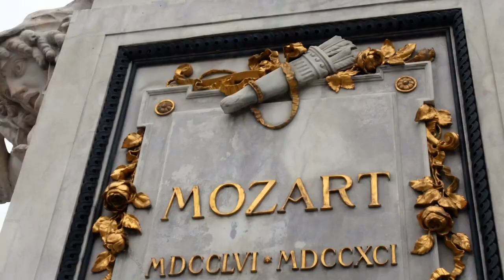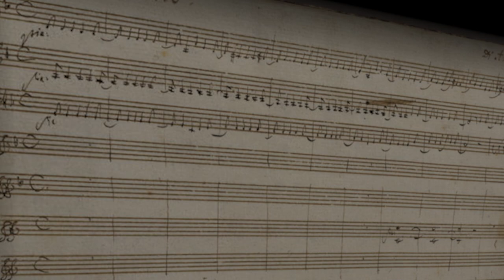Piece by Piece | Mozart's Piano Concerto No. 20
Because every work of art has a story. 🔎
His future looked brighter than ever. A 29-year-old Mozart was seemingly on top of the world. He had fame, fortune, and a growing family, not to mention he was pals with the legendary composer, Joseph Haydn. What more could you ask for, right?

So what drew this young, successful composer to write such a dark and turbulent–and almost unsettling–piano concerto like his Piano Concerto No. 20...

Hilan Warshaw, Video Director of "ASO: Behind the Curtain," takes us back to Vienna, 1785, for a deeper look into the life of Wolfgang Amadeus Mozart, and his foreboding Piano Concerto No. 20.

The Atlanta Symphony Orchestra's full performance of Mozart's Piano Concerto No. 20 is available on our digital concert series "ASO: Behind the Curtain." You can still enjoy our digital concerts and insightful extras (hey, like this one!) with a Behind the Curtain membership. to become a member and start streaming our latest releases today.